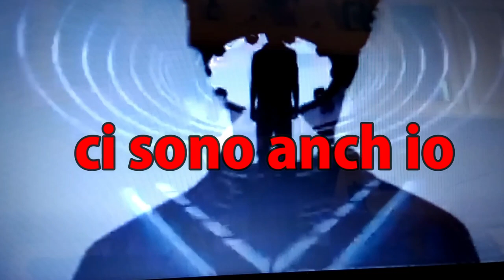QUESTA SERA IN GUES MY AGE CI SONO ANCH IO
QUESTA SERA 3 SETTEMBRE 2020 CI SONO ANCH IO
VI ASPETTO